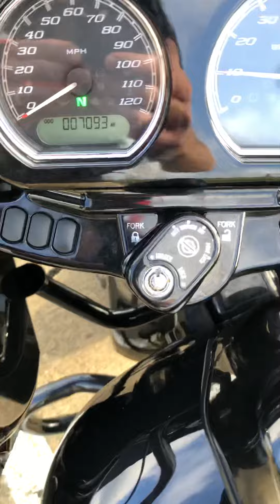2022 Harley-Davidson Road Glide ST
‘21 FLTRXST with Vance & Hines slip-on mufflers, 7k miles